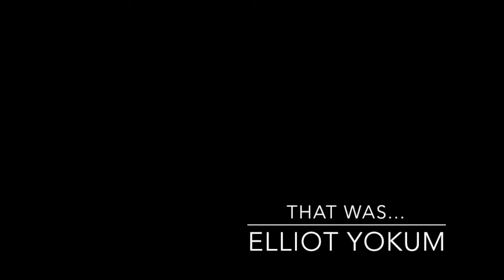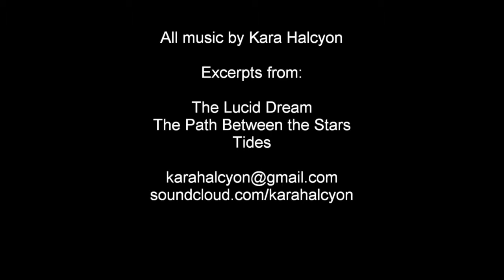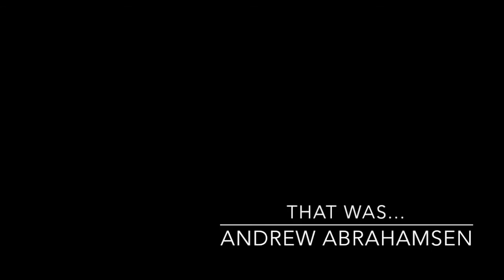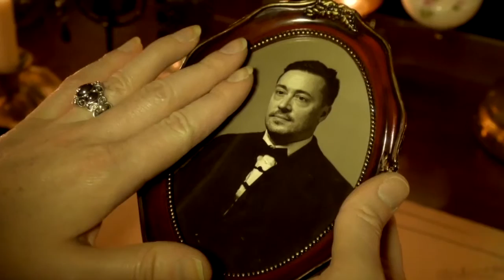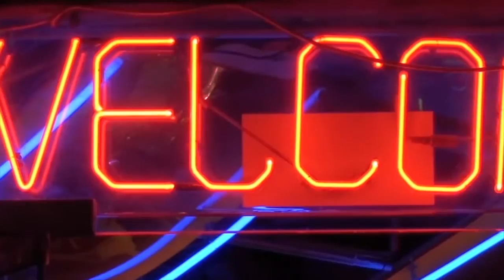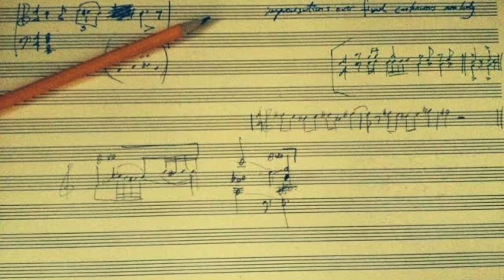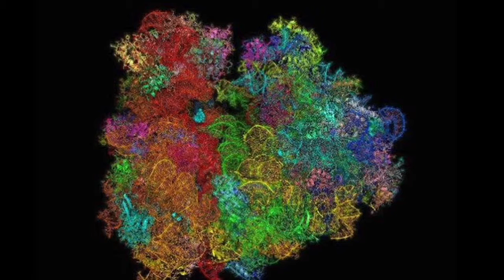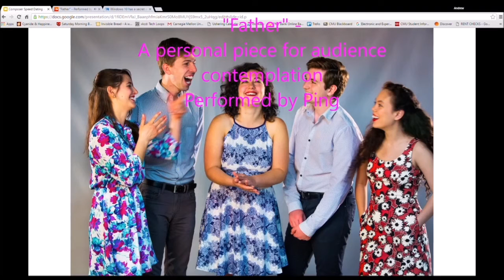Carnegie Mellon School of Music Composer's Forum // Work Samples 2016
Carnegie Mellon School of Music
Composer's Forum // Work Samples
2016
Hosted by the Frank-Ratchye STUDIO for Creative Inquiry

This diverse department is keen to collaborate with practitioners from a wide range of disciplines including visual art, architecture, game design, computer science, robotics, engineering, theatre, English, sociology, politics, music, business and many more. Perhaps your work could benefit from the expertise of a musician, or a composer might be able to gain from your expertise in your own field. Whatever your interests and no matter how small your prior knowledge of music may be, come to share lunch with us and learn about the ways in which we could work together.